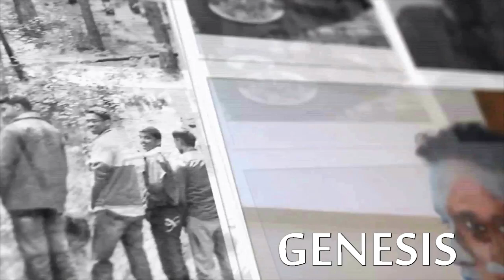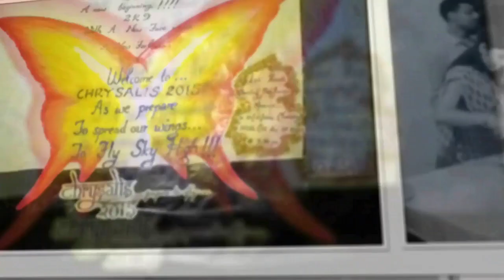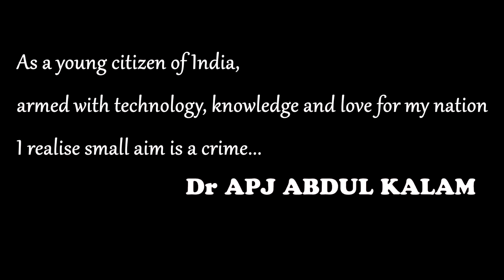Convocation Trailer 2009 MBBS "DIKSHA" Government medical College Trivandrum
Trailer/Promo for the Convocation of our batch 2009 MBBS
Government College Trivandrum